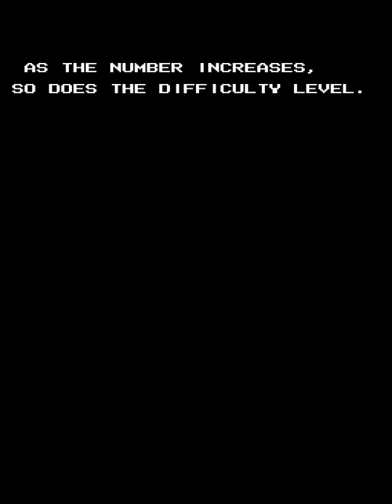MAME Work In Progress - Polygonet Commanders (In-Game Footage)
With some assists from "Uncle" Phil Bennett, Dave "MameHaze" Haywood, and some fellow calling himself Hydreigon, a few more fixes have gotten in just under the wire for the upcoming release of MAME 0.245:
- Screen resolution adjusted from 256x368 to 256x384 (Phil)
- Rotate/zoom layer fixes (Phil and Haze)
- Network-board tweaks to prevent a hang when going in-game (Hydreigon)

With that in mind, I figured I'd record some in-game video. The tank controls are super awkward, and I look forward to the inevitable footage of someone doing a one-credit-clear on this game.